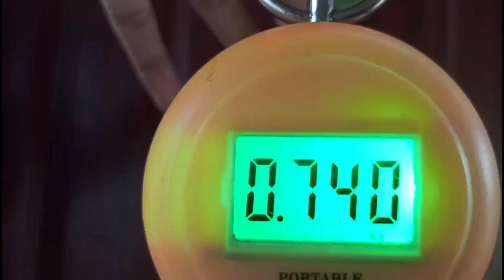60 days chick weight gain🐣🐤🐥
60 days chick weight🐣🐤🐥 gain#littleprincessgarden natukoli chickenfarming chicks sandaikozhi @Littleprincessgarden